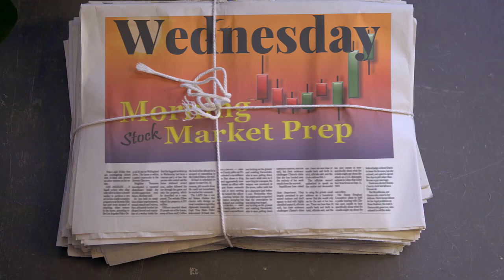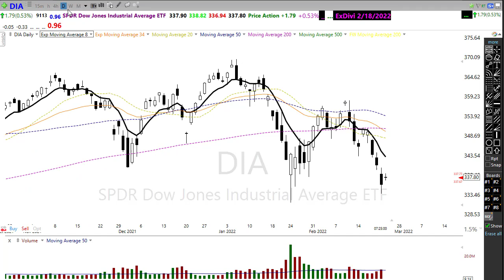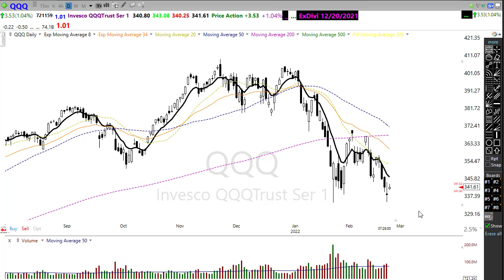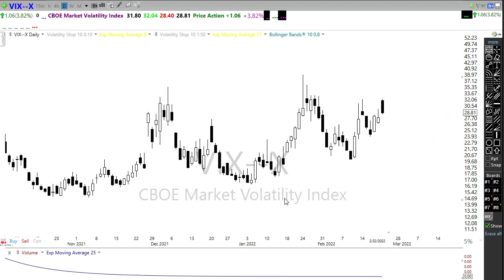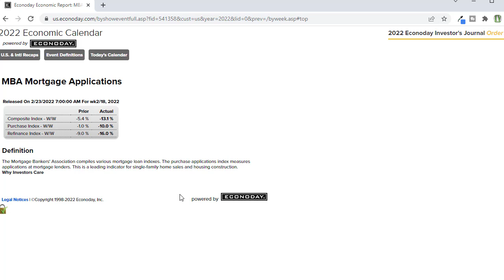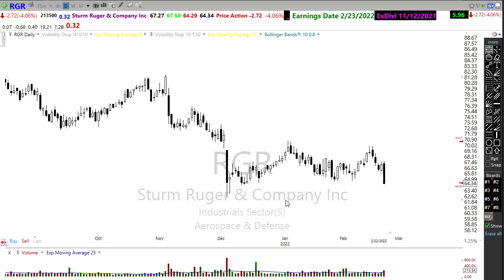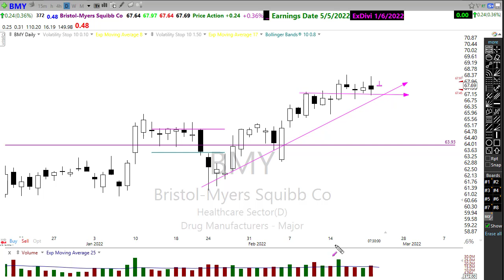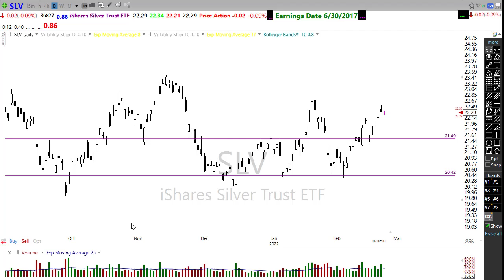Morning Market Prep | Stock & Options Trading | 2-23-22